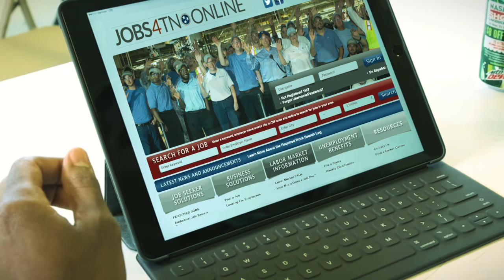Tennessee Adult Education Commercial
Earn your high school equivalency diploma for free! Or visit tn.gov/adulteducation for more information.